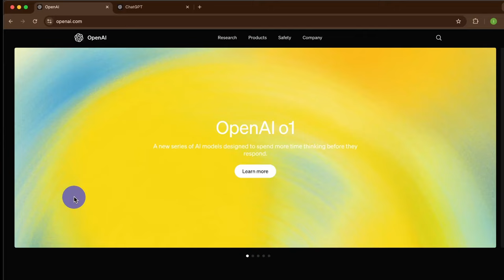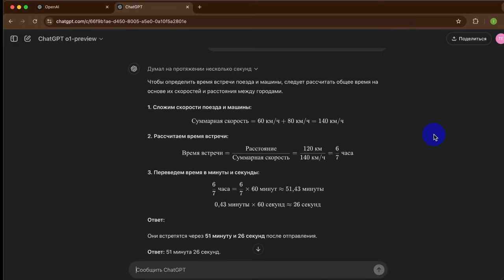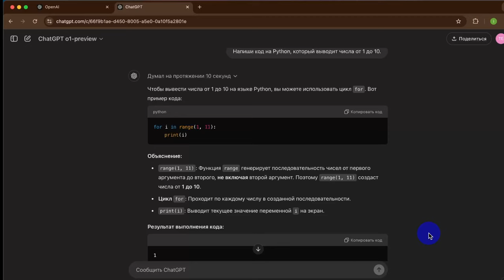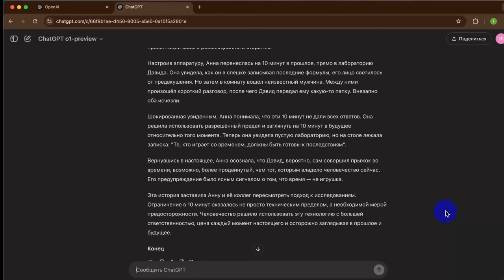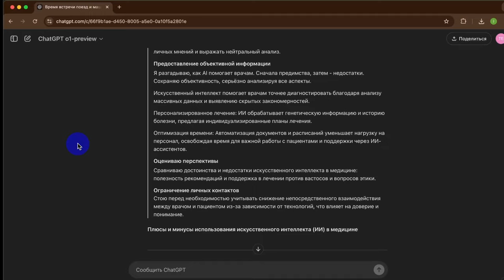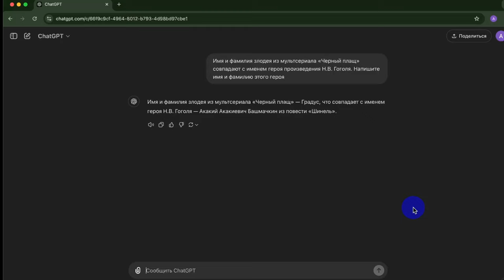OpenAI o1. Новый шаг в развитии искусственного интеллекта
Сегодня ИИ все больше применяется для решения сложных задач в различных сферах — от науки до развлечений. Новая модель OpenAI o1 открывает ещё больше возможностей для таких применений. Правда, доступна только в платной версии.

Чем она отличается от предыдущих версий? Самое главное — это скорость, точность и способность «размышлять». Это означает, что модель способна выполнять сложные многошаговые задачи, а не просто выдавать готовый ответ. Она учится распознавать, какие слова и фразы обычно следуют за другими, чтобы создавать осмысленные ответы. Когда ты задаёшь вопрос или вводишь текст, модель использует свои знания, чтобы "угадывать", какое слово или фраза должны быть следующими.

Она способна пошагово объяснить ход своих рассуждений и показать это нам. Всю цепочку рассуждений, учитывая ассоциации, связи и общий контекст.

Сильные стороны:

- Скорость: ответы даются намного быстрее, даже на сложные задачи.
- Логичность: модель пошагово объясняет свои рассуждения, что помогает лучше понять её мышление.
- Точность: в новых задачах, таких как написание кода, OpenAI o1 стала более точной и структурированной.
- Креативность: модель может не только вычислять, но и выполнять творческие задания, например, писать рассказы.

Слабые стороны:

- Иногда ChatGPT может тратить больше времени на этически сложные или глубокие вопросы.
- В редких случаях модель может допускать ошибки в простых задачах. (например, раньше не могла посчитать буквы в слове, хотя теперь это исправлено).